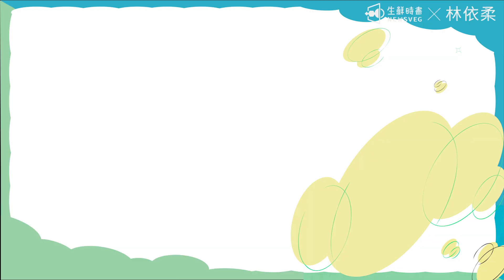魅力表達聲語課：從生活到職場都自信優雅的說話之道｜生鮮時書｜林依柔｜PressPlay｜ 線上課程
台灣首堂融合正念說話 ✕ 聲音樂句的線上課
依柔將帶你從認識自我、發聲方法到聲音表情全掌握✊🏻

〖認識自我 ‣ 發聲方法 ‣ 聲音表情〗
🌟 認識自我的聲音特質
🌟 學習正確的發聲技巧
🌟 學習聲音的表現風格

《魅力表達聲語課》早鳥77折，限時募資中！